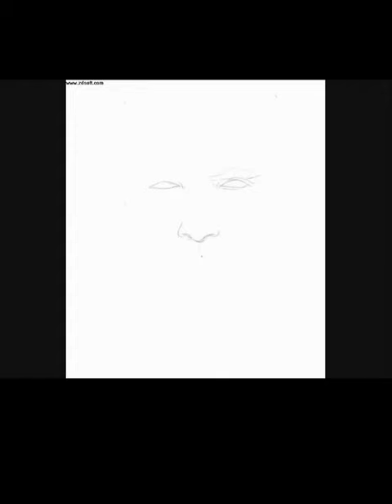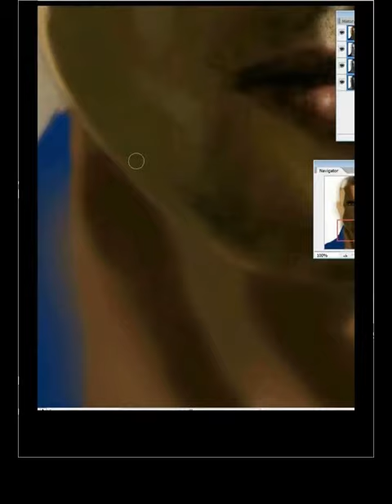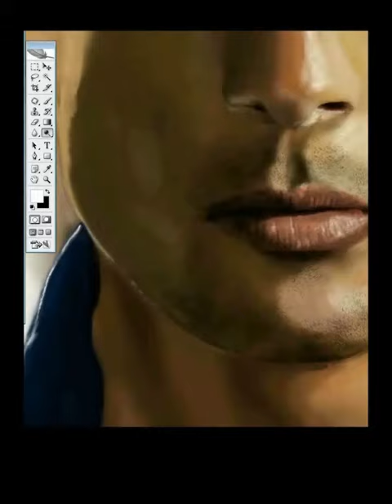Speed Painting, Lincoln Burrows, Prison Break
Dominic Purcell from serie prison break, I made this speed painting with a digital tablet Wacom Intuos 4 and Photoshop CS 2, 8 hours of work.